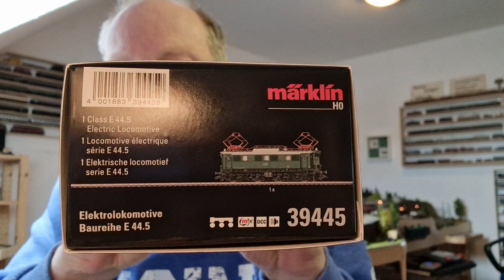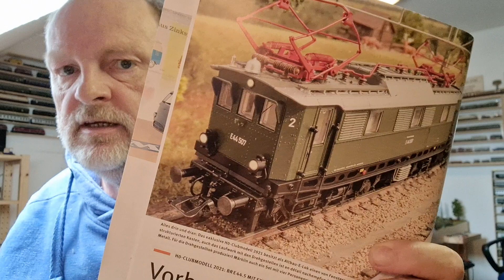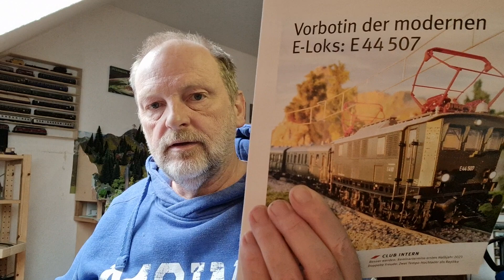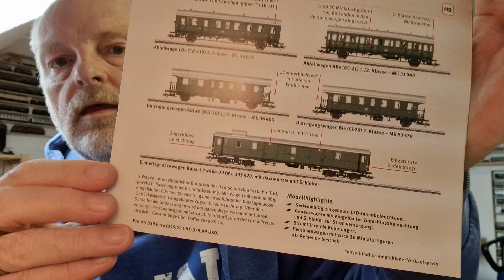( Episode 9 ) E44.5 - Das Insider Modell von 2021 mit "passenden" Wagen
In diesem Video zeige ich Euch meine E44 507 in der Insider Version von 2021. Anstatt des angebotenen Sets verwende ich passende ähnliche Wagen aus meinem Bestand.

Zum Einsatz kommt die E 44 507 - Märklin Artikel  39445
Als Personenzug-Alternative zum Set 43144 kommen folgende Wagen zum Einsatz:
00792-17 AB21 Einheitsabteilwagen 1. und 2. Klasse der Deutschen Bundesbahn (DB) aus Display „Personen-Nahverkehr“
00792-18 Bd21-b Einheitsabteilwagen 2. Klasse der Deutschen Bundesbahn (DB) ebenfalls aus Display „Personen-Nahverkehr“
„Donnerbüchse“ Bi 2. Klasse der Deutschen Bundesbahn (DB) aus „Gleis 1“ Startset 29013
„Donnerbüchse“ ABi 1./2. Klasse der Deutschen Bundesbahn (DB) aus „Gleis 1“ Startset 29013
4140 Düe Schnellzuggepäckwagen der Deutschen Bundesbahn (DB)

00:00 Die Verpackung
06:00 Die Lokomotive
12:00 Passende Wagen
21:29 Auf´s Gleis zum Soundcheck
26:51 Wagen aufgleisen
29:20 Abfahrt
42:00 Update Analog